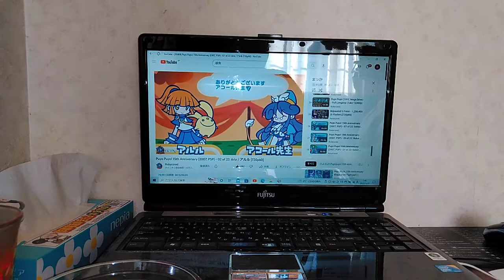ぷよぷよ通(アコール先輩)